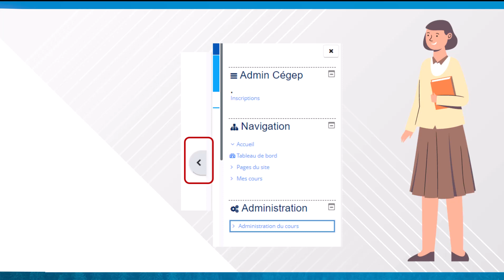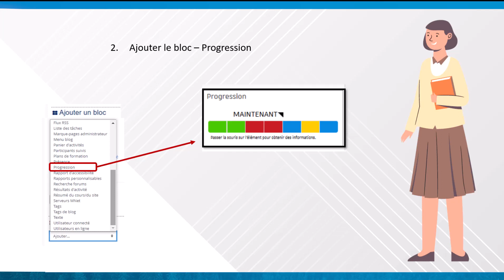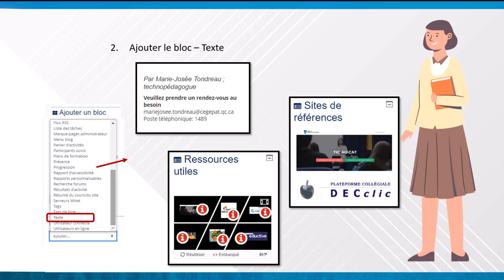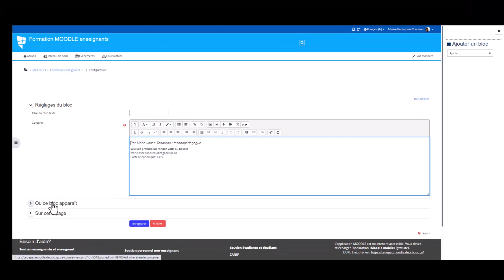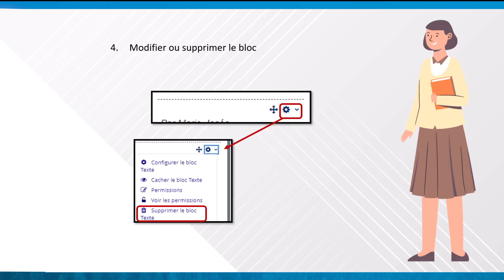Les blocs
00:00 Présentation et ajout d'un bloc
00:33 Bloc calendrier
00:41 Bloc événements à venir
00:54 Bloc fichiers personnels
00:58 Bloc progression
01:46 Bloc texte
02:10 Configuration du bloc
04:01 Bloc Microsoft
04:24 Déplacer, cacher et supprimer un bloc